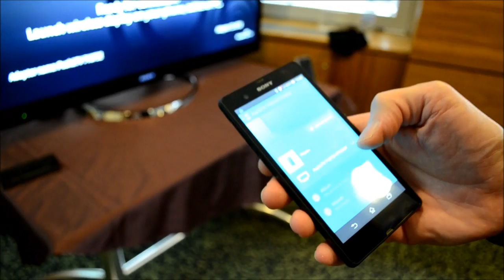Sony Xperia Z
Predstavitev Sony Xperia Z, Ljubljana, Klub 300, februar 2013